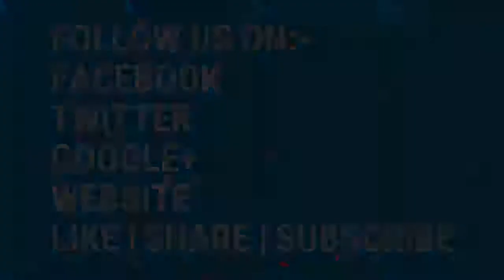Shaadi Se Pehle Mehendi Ki Rasam Ka Hukm ? | Shaikh Shamim Ahmed Abdul Haleem Madani